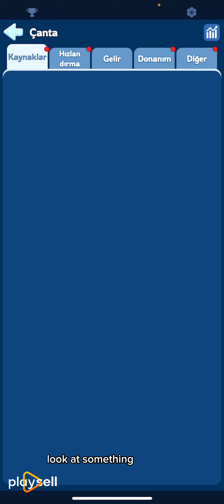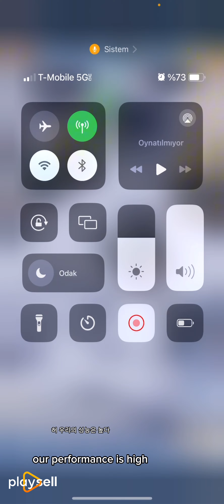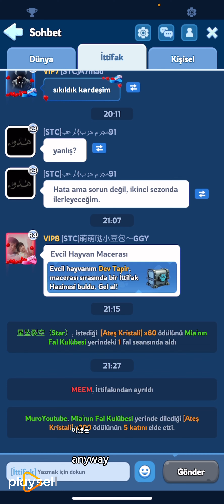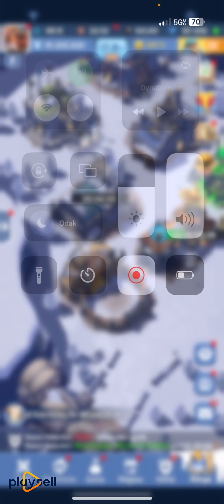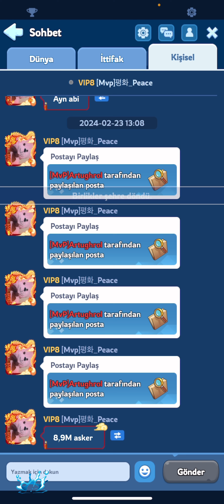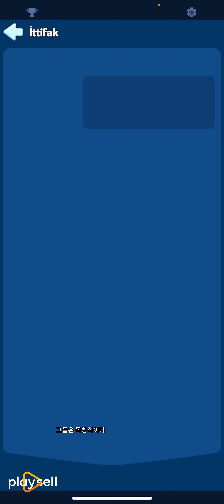MİA LI GÜNLER / FAL KULÜBESİ | WOS KOREAN AND ENGLISH SUBTITLES